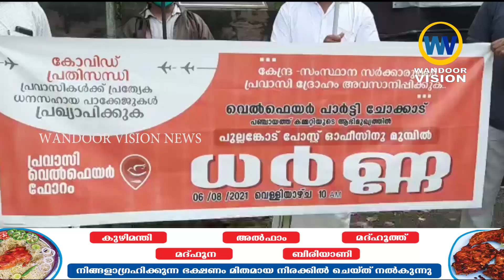വിവിധ ആവ്ശ്യങ്ങൾ ഉന്നയിച്ച് വെൽഫെയർ പാർട്ടി പുല്ലങ്കോട് പോസ്റ്റോഫീസിന് മുന്നിൽ ധർണ്ണ നടത്തി|Chokkad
വിവിധ ആവ്ശ്യങ്ങൾ ഉന്നയിച്ച് വെൽഫെയർ പാർട്ടി പുല്ലങ്കോട് പോസ്റ്റോഫീസിന് മുന്നിൽ ധർണ്ണ നടത്തി.

വാർത്തകൾക്കും പരസ്യങ്ങൾക്കും.